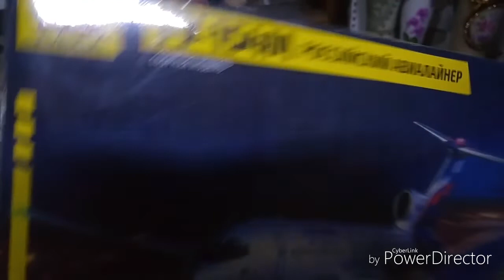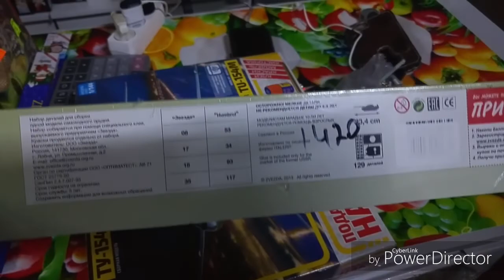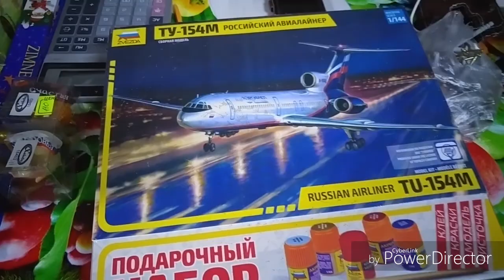Стэндовый моделизм.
Прицениваюсь.